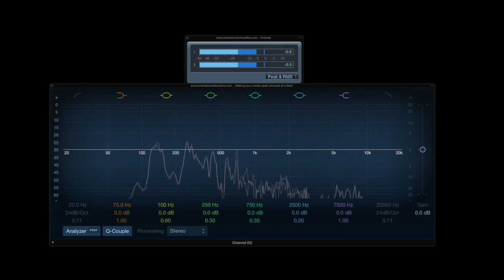SWTS: RIP Peter Mayhew, Razer Goes Trooper, and Hamill Trolls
This cast was a bit of a somber one due to the passing of Peter Mayhew, the actor who first brought Chewbacca to life, so we commemorate him by talking about a few of our favorite Chewie moments, while also highlighting a few tributes his cast mates gave him.